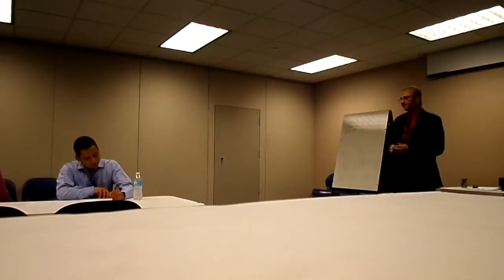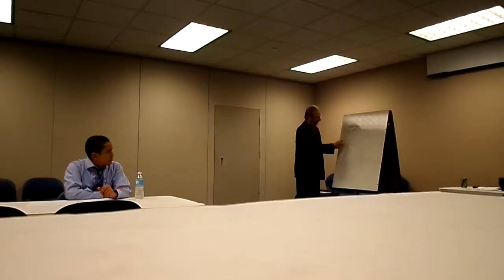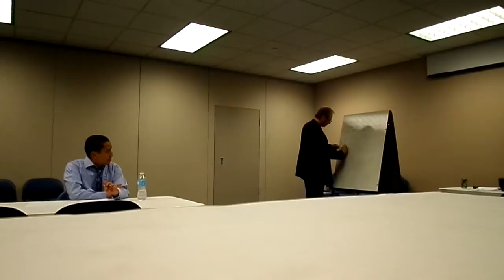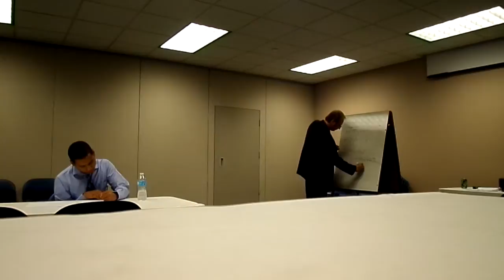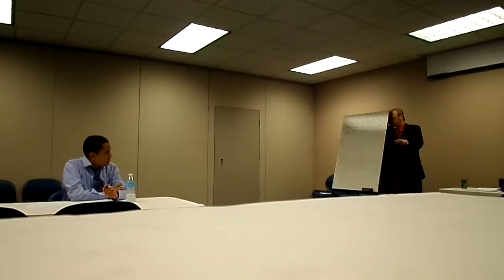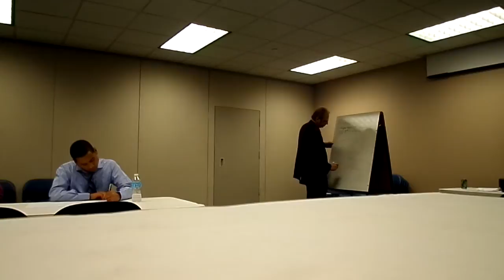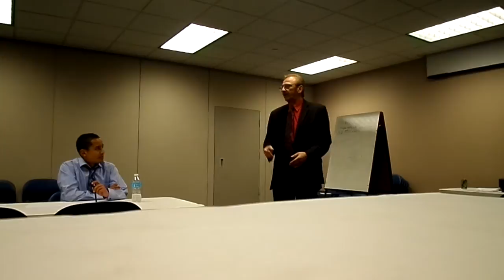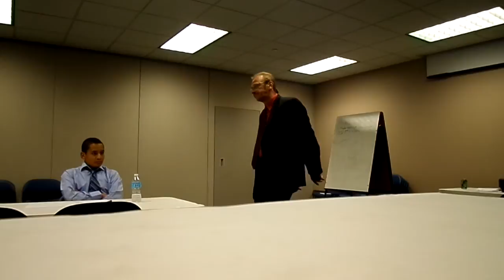The Art Of Sales With Ronald Ragan Jr IN HUTCH